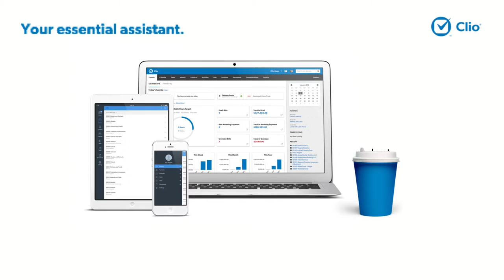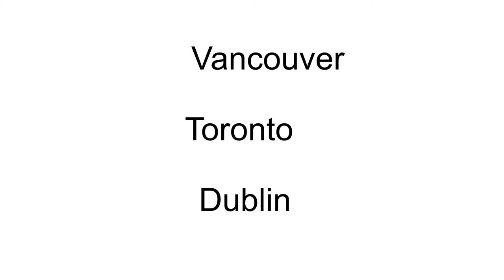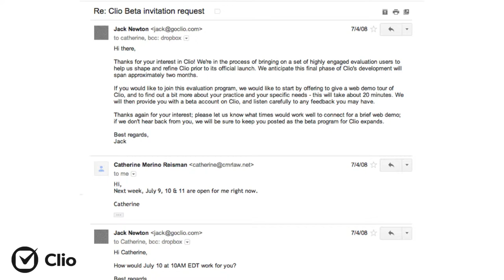Jack Newton of Clio presents Running a Great Beta Program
In this presentation, Jack of Clio explains how to develop and run a beta program that leads to product market fit. He brings it to life with real examples from Clio and highlights the importance of finding your own Catherine.

This was first presented at the April 2016 TechVancouver

What do you think of what Jack had to say? Tell us by leaving a comment.